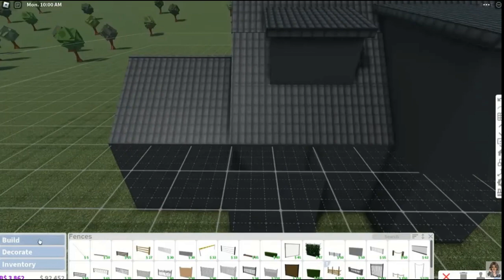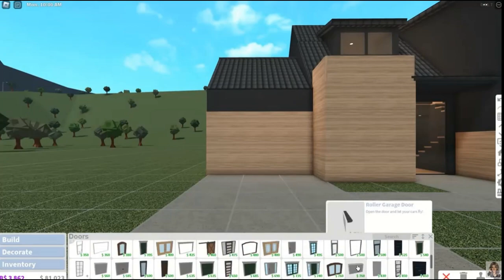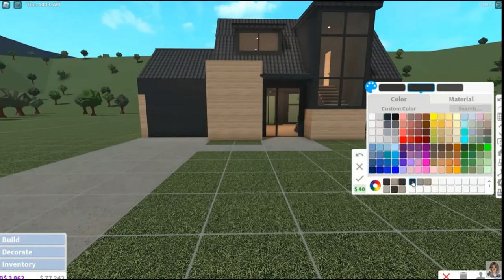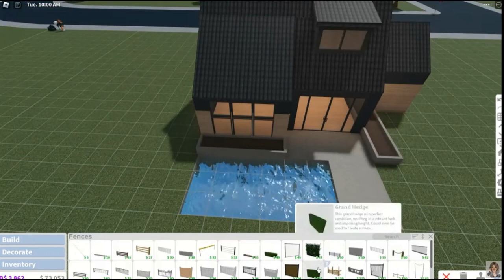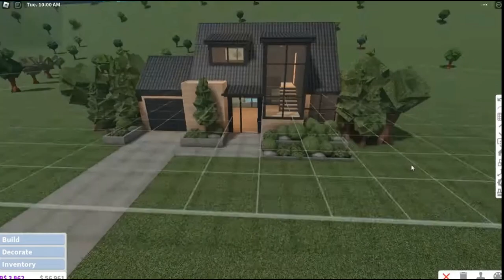Speed build - Maison Contemporaine Bloxburg / Roblox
✨ Speed build - Maison Contemporaine Bloxburg ✨

🌟 J'espère que cette vidéo vous as plu si c'est le cas n'hésiter pas a mettre un Pouce Bleu et a vous abonnée si c'est pas déjà fait et a activer la CLOCHE DE NOTIFICATIONS voila en attendant la prochaine vidéo je vous fais a tous et a toutes de gros bisous bye! Je vous aime mes chatons 🌟

  🎄 Mes réseaux !! 🎄

🎁 -ID Origine: panda8444 (sims4...)

🌟 Chaine Des Amis !! 🌟